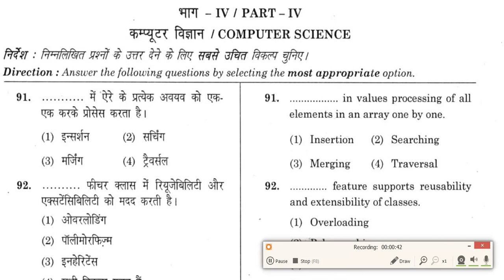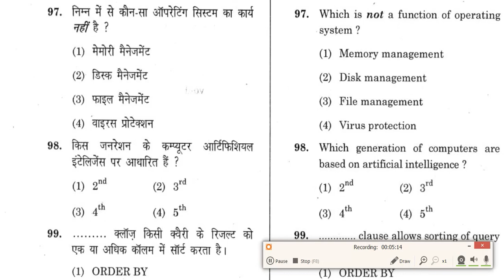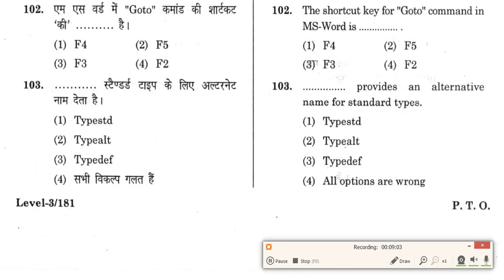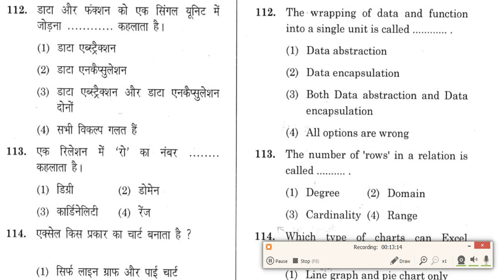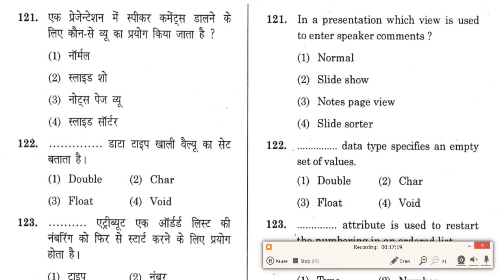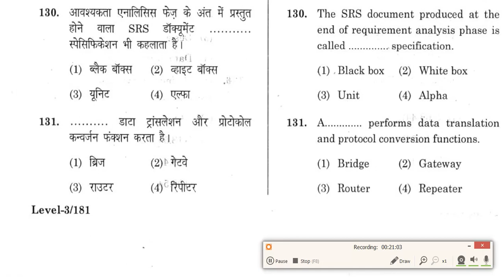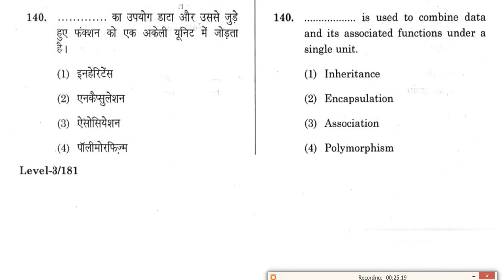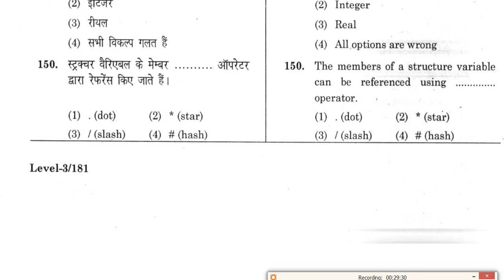HTET-COMPUTER SCIENCE PREVIOUS YEAR SOLUTION(2016)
Durga sakti exam solution
durga sakti computer questions
# ms office
# Ms word
power point
Previous year questions computer-3
computer science
computer knowledge
computer gyan
computer science best channel
The computer diary by kuldeep sir
computer knowledge
computer education
computer best channel
computer science
computer MCQ
computer exam
computer old papers
computer solution
best knowledge
previous year mcq
previous year paper soluction
Ms office
shot type question
HTET OLD PAPPER
HTET COMPUTER SCIENCE SOLUTION
most important question
computer topics
computer tricks
computer language
learn coding
best way
computer fundamental
ugc net
# o level
a level
operating system
MCQ computer science
haryana exam
rajasthan exam
india exam
university exam
best channel of computer
complete course
in hindi
in english
in urdu
language of computer
easy way
software engg
python tutorial
free compute classes
# free
computer teacher
compute senior teacher
computer junior teacher
basic of computer
# chote question
option types question computer
full forms of computer
current year pappers
object and class
project topic
seminar topic
# ugc net
# htet
question papper
computer objective type question
learn computer
easy computer learn
how to
# what is
full form
# old paper computer science
previous year
current year papper
old question paper computer
previous year paper computer science
# computer question
police constable paper
canal patwari
computer for canal patwari
Computer for gram sachiv
Gram Sachiv
Computer for patwari exam
# Rajasthan exam

i n hindi
in english

Computer for rajasthan computer teacher